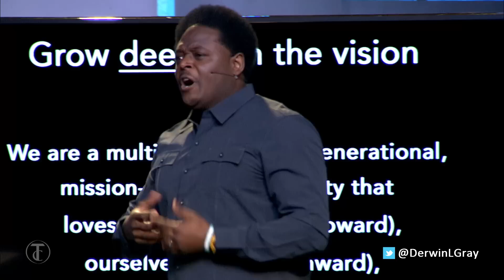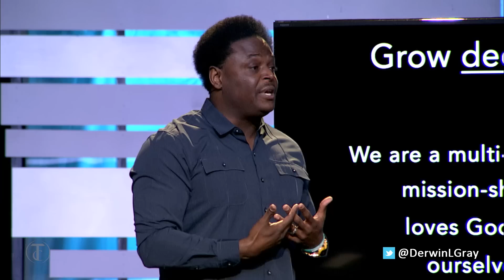Christ Becomes Our ‘Good Enough’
Jesus can transform you through the power of his love.